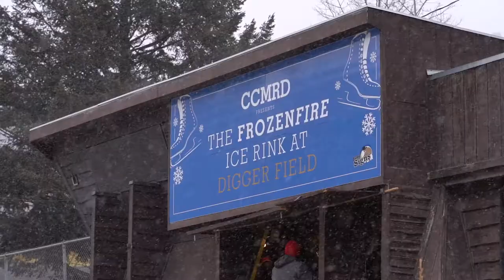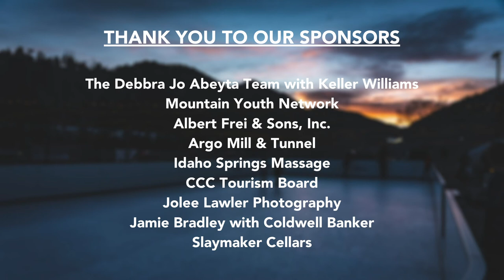Thank You | This IS Idaho Springs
CCMRD and The Frozen Fire Ice Rink at Digger Field would like to thank all the sponsors and the community for their support!

"WOW! What an incredible first season we had! We can't thank you all enough for coming out and supporting us! We have some exciting news. We'll be closing down for a few weeks to relocate the rink to its new home on the other end of town. The new home will be at the Idaho Springs Baseball Fields! Watch this video for more info!

A very special shoutout to all of our generous sponsors for making our first season a successful one:

Frozen Fire
This IS Idaho Springs
Clear Creek EDC
City of Idaho Springs
Clear Creek Carpenters
Clear Creek School District RE-1
Climax Molybdenum Company (Henderson Mine)
Doyle Disposal, Inc
Four Points Funding LLC
The Debbra Jo Abeyta Team at Keller Williams Preferred Realty
Mountain Youth Network
Albert Frei & Sons, Inc.
ARGO Mill and Tunnel
Idaho Springs Massage
Visit Clear Creek County
Jolee Lawler Photography
Jamie Bradley, Coldwell Banker Realty
Slaymaker Cellars

Also, we can't forget our amazing volunteers for donating so much of their time:
Jon Flenniken
Ivan Grinbank
Jake Regehr
Brain Dhyne

About This IS Idaho Springs:
Less than an hour away from downtown Denver, enter the world of Idaho Springs. This quaint town is nestled in the foothills of some of Colorado’s best mountains and is filled with great skiing, beautiful nature and of course, some of the best small town personalities you will ever encounter. Use This IS Idaho Springs to explore all that this place has to offer and plan your visit, filling it to the brim with exciting new adventures and enjoyment.

This IS Idaho Springs opens the door to the many fun activities of this town, including great shopping and a wide variety of restaurants in charming downtown.  You can also experience skiing, biking, hiking, rafting, ziplining and other thrilling outdoor adventures in every season and for every individual. Whether you’re traveling alone, with friends, or with family, there’s lots in Idaho Springs that IS for you.